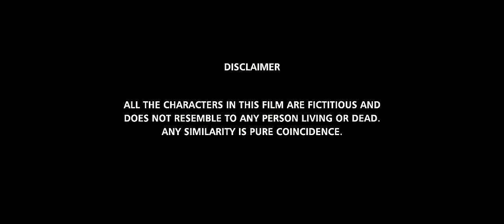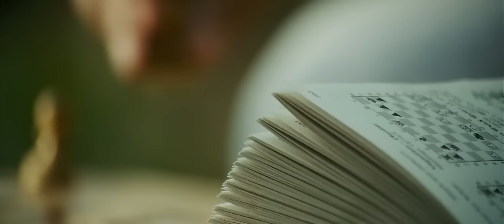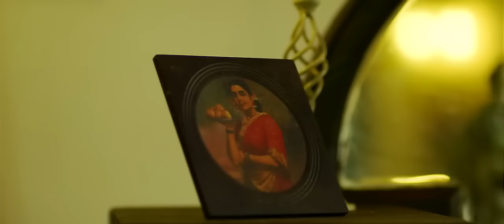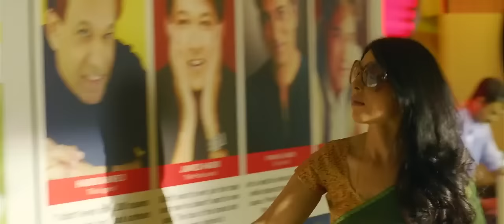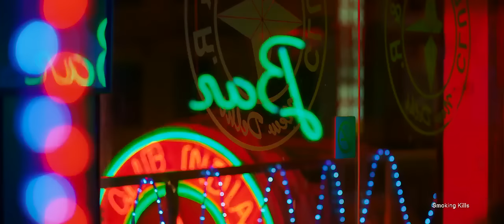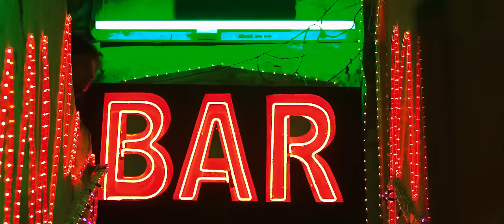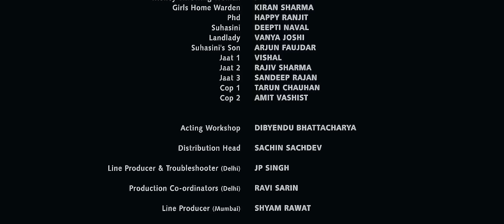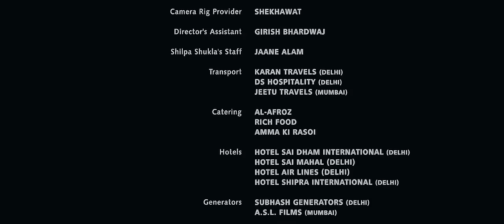B.A.PASS Bollywood Hot Hindi Movie, Bollywood Movie